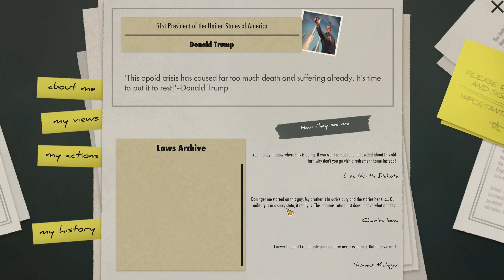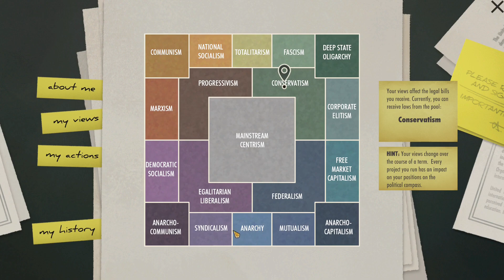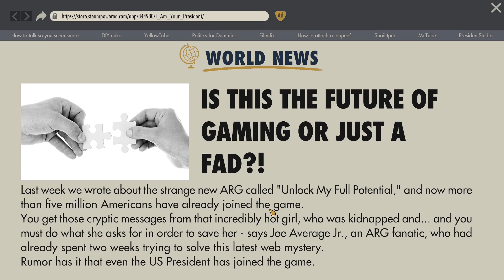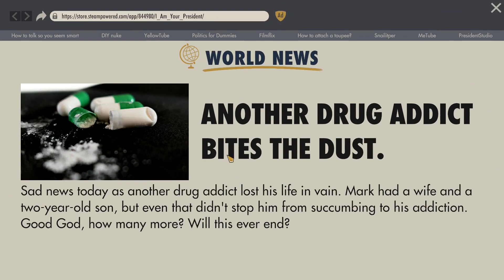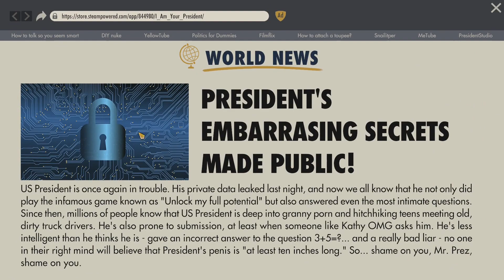I Am Your President Part 1 First Look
I Am Your President Part 1

Play as another US president! Decide the fate of the world and run the country any way you like. Do you wish to start a war or make peace? Take care of the poorest or support capitalists? Advocate for gun rights or stand against them? It is all up to you!
Congratulations, Mr. President, you have just won the elections! Now the lives of seven billion people depend on your decision, world leaders reckon with you, industry kingpins have to follow your orders, and you have the whole army at your beck and call. No pressure. Take it slowly. It’s not like you can be impeached, die during the nuclear bombing or in assassination. Not like that at all.

So, as we have completed the formalities, let's talk about your new prerogatives:
 Personalize your political views and create the presidency which America – or you - need.
 Every decision matters – choose your way of ruling and embrace consequences!
 Make friends or enemies. Talk your way out of difficult situations.
 Use social media and read the news – maybe this time they wrote something nice.
 Provide sustainable development, or simply watch your country fall into chaos.
 Try to survive as the President of The United States!